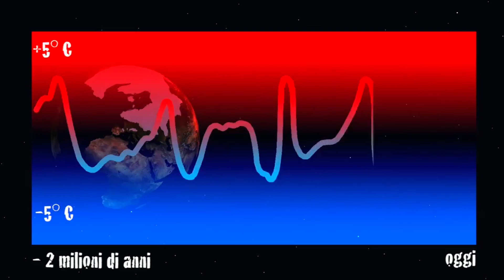Storia geologica del lago e delle sue colline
Una storia affascinante, del luogo che fin da piccolo mi colpiva con la sua unica bellezza, la quale mi ha spinto ad informarmi e a fare questo video, dopo anni di immersioni e osservazioni e di studio.